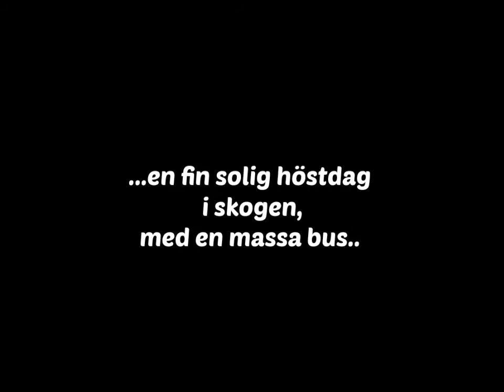Max bygger i kojan